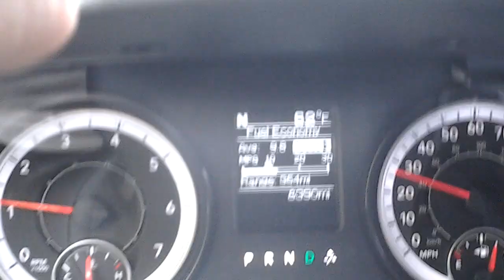A bit of the Green Mt state